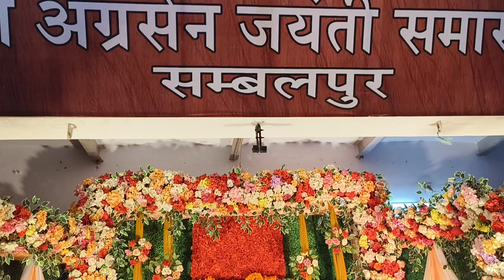basti Dharamshala agrsen jayanti